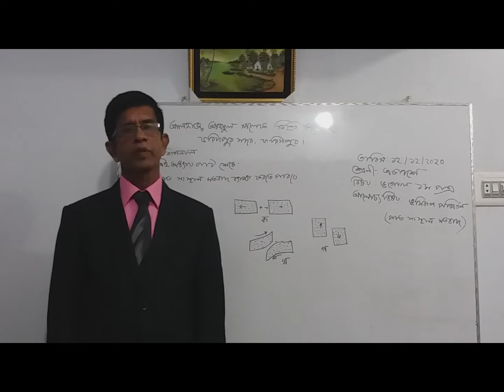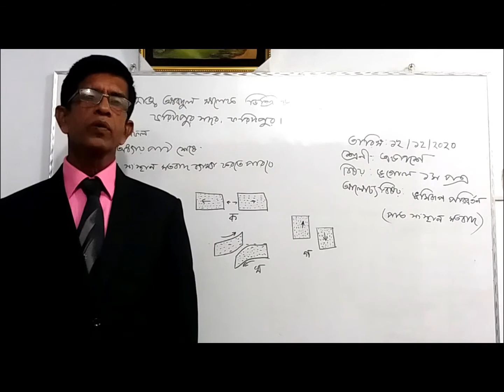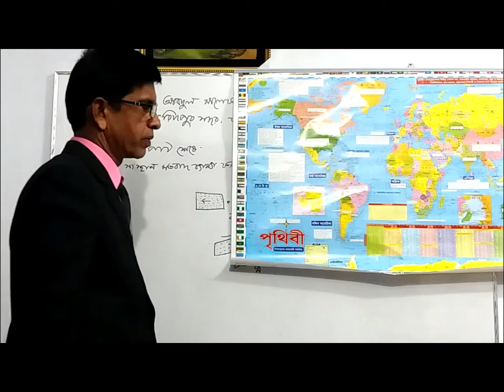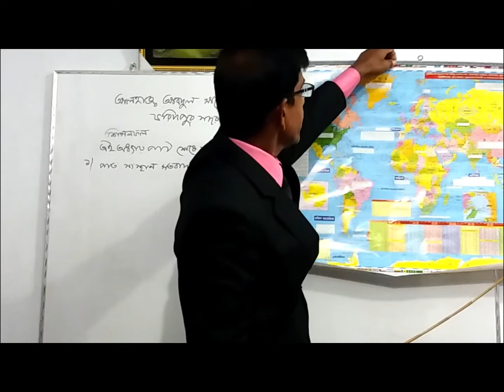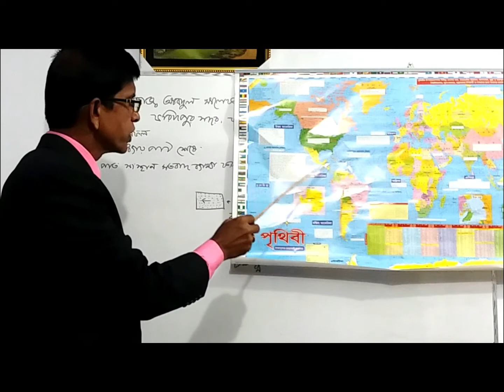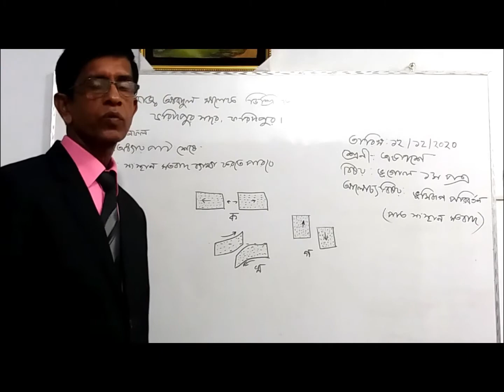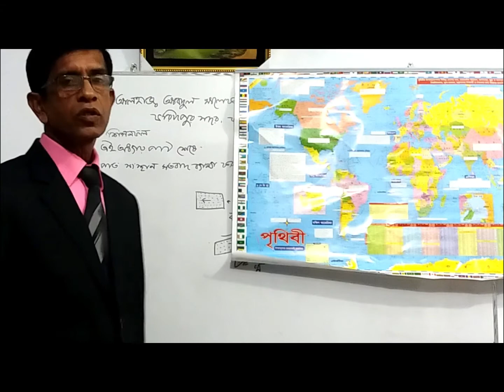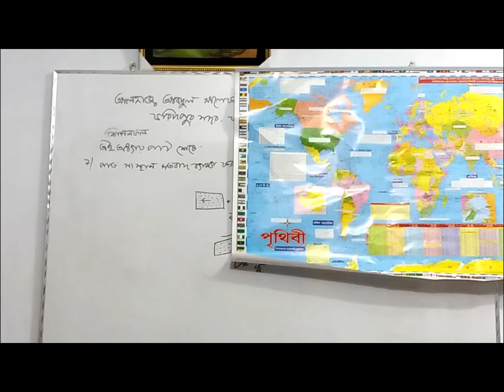ভূমিরূপ পরিবর্তন । এইচ এস সি । ১ম পত্র। ৩য় অধ্যায়। ভূগোল (Geography)। একাদশ ও দ্বাদশ শ্রেণী।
Dilip Kumar Biswas
Lecturer (Department of Geography and Environment)
Bishwa Pathsala